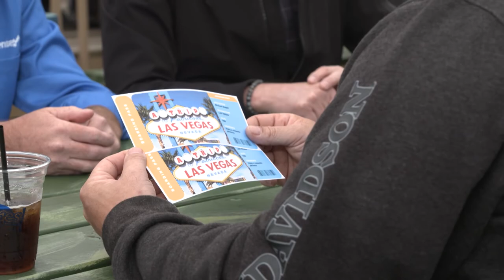Military Makeover: ScoreSense Talks Credit with the The Stupar Family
ScoreSense was featured on Military Makeover with Montel on Lifetime TV.  We had the opportunity to support our veterans, especially by sharing with US Army Staff Sergeant Michael Stupar and his wife about how to monitor their credit.  It warms our hearts to be able to give them an awesome surprise at the end for everything they have done for our country.